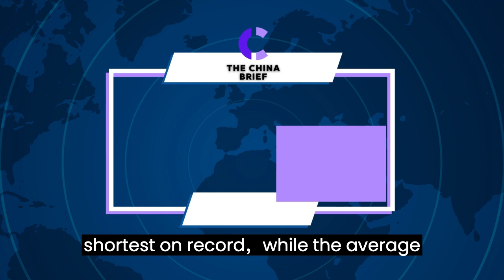Rumors of Qin Gang surfaced；Dong Yunhu involved in more than a TV mistress I China Brief (230713)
六度世界store front 链接：